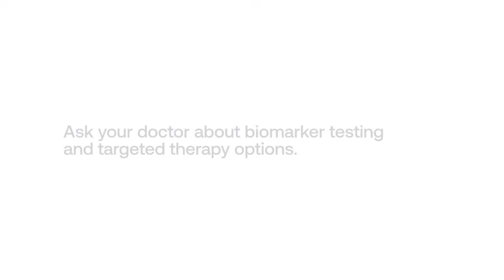Discovering Hope and Progress in Lung Cancer Treatment: Carla's Inspiring Story of Targeted Therapy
Hear Carla's inspiring story of how a biomarker test identified her EGFR Exon 20 Insertion mutation and led to targeted therapy options. Her tumor is shrinking and she's regaining the ability to enjoy her favorite activities. Take control of your treatment journey and learn more about the power of targeted therapies today.

Visit Lung.org/Exon20.

Special thanks goes to the Exon 20 Group.

Support for this educational program provided by Janssen.